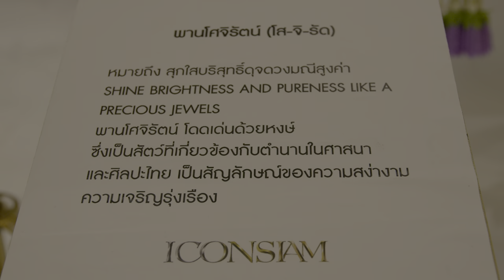Thai Songkran Festival in New Normal 4K HDR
Thailand celebrate Songkran Festival 2021 in New Normal.

Pocket 6K Pro
Sigma 17-70 F2.8-4.0
6K BRAW Q5 25P (off speed 50fps)
Shutter 180
ISO 640
CFast 2.0